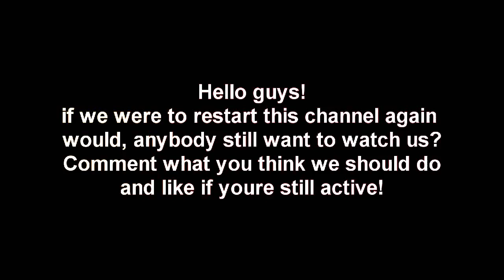should we start this channel again?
hey guys please comment if you would like to see thischannel open back up again and please like if your active! having alot of innactive subs would really put us of starting again so please like and comment your oppinion!